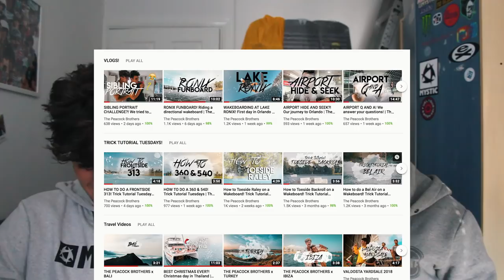RIDER OF THE YEAR?! Was 2018 our CRAZIEST year yet?! | The Peacock Brothers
After hearing the news that Liam had become Park Rider of the Year 2018, we decided we would put together some of favourite and craziest moments from this past year. We had so much fun last year and wanted share it with you guys.
We hope you enjoy todays video and feel free to give us some comments for what you want to see next!!